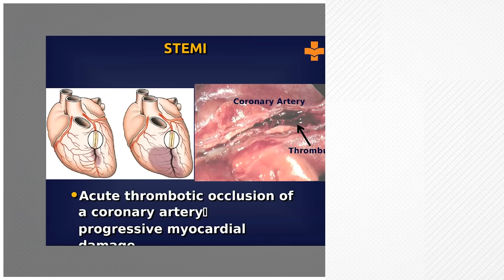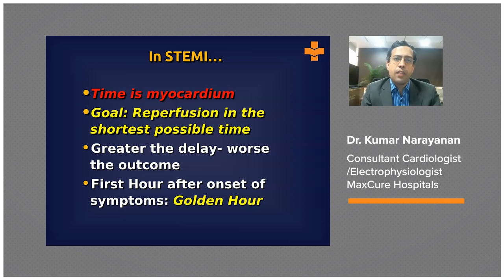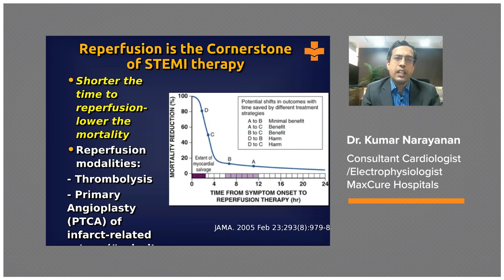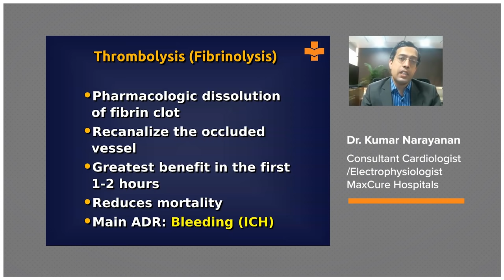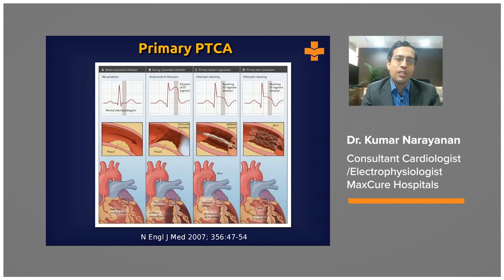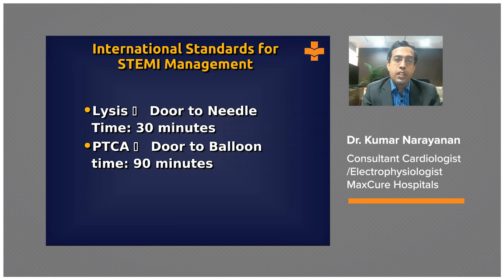Management of STEMI | Dr. Kumar Narayanan | Clinical Cardiology | Medvarsity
STEMI (ST elevation Myocardial infarction) is one of the most challenging conditions to treat in cardiology but also the most gratifying when treated promptly. Initial management of STEMI includes oxygen administration, Anti-platelets (aspirin) and sublingual nitrates. Followed by this, the patient has to undergo thrombolysis or angioplasty.

In this video, Dr. Kumar Narayanan, MBBS, MD, DM (Cardiology), FHRS, CEPS, Consultant Electrophysiologist, Medicover hospitals, Hyderabad, talks about the various treatment modalities for STEMI and emphasises the importance of early diagnosis and intervention.